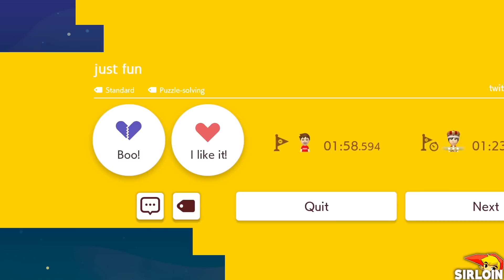Super Mario Maker 2 - Endless Mode #415 (HD)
Super Mario Maker 2 - Endless Mode #405 (4K)

1080P/60FPS/Walkthrough